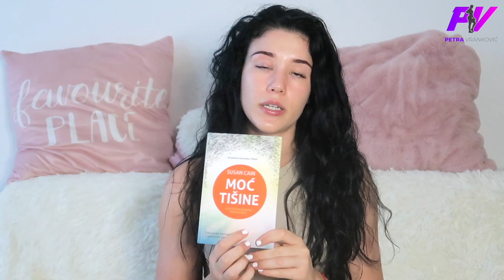CHANGE YOURSELF 1: Anksioznost, napadaji panike, strahovi /moje iskustvo i savjeti /PETRA VRANKOVIĆ/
Dobrodošli u novi serijal CHANGE YOURSELF. Zadnjih + 5 godina radim jako na svom mentalnom zdravlju i općenit sebi kao cijelini. Uvijek sam osjećala potrebu to podijelit s drugima jer mi je zaista cilj pomoći svima vama. Danas je jako teško biti mentalno zdrav s obzirom na stvari koje nas okružuju. Bit ću sretna ako ovim serijalom pomognem bar jednoj osobi.

NAPOMEN: Nisam stručnjak samo iznosim svoje iskustvo i stvari koje su meni pomogle.